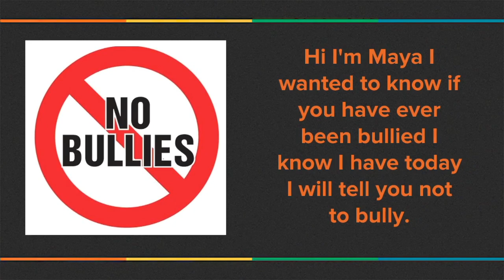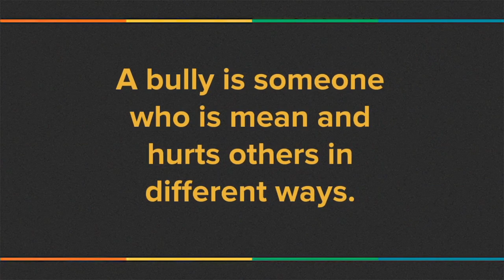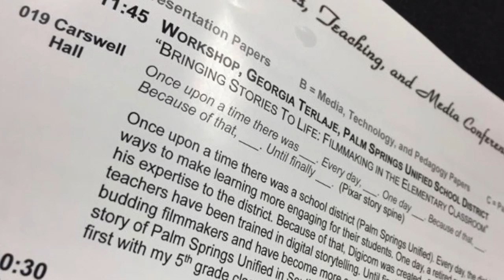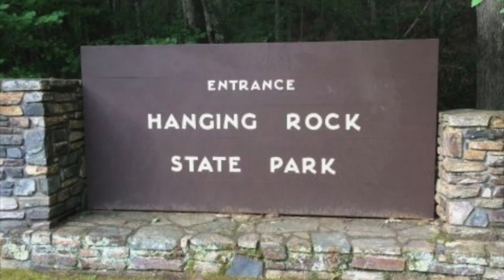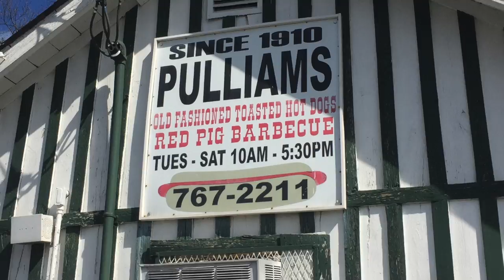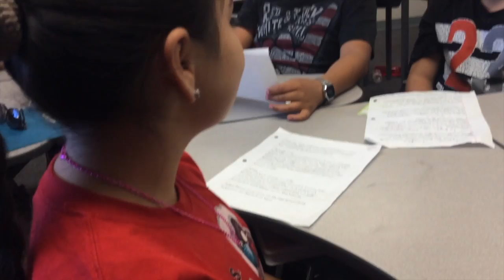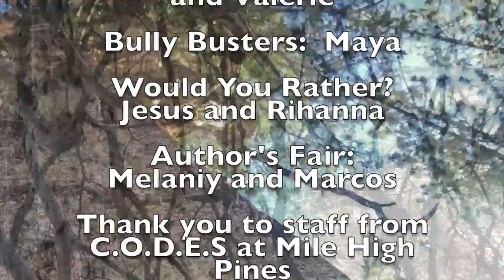DSL Engineer Report Week of March 20th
Science Camp edition. check out the Author's Fair and a teacher's personal field trip.